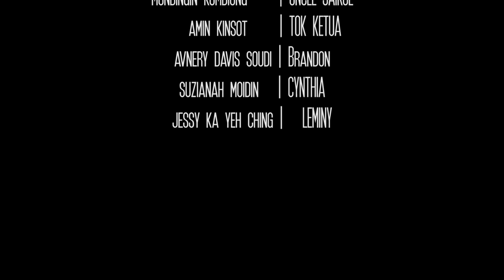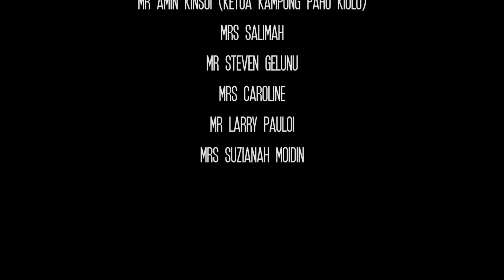SOGIT (Shortfilm)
Gaman has accuse in the case of stolen village’s fund. Leminy reveal that Brandon is the real thief , but Tok Ketua Gurias defense him. To prove whose guilty, Uncle Jaikol is suggesting the rarest Dusunik  judgement method; which is Mitugi.